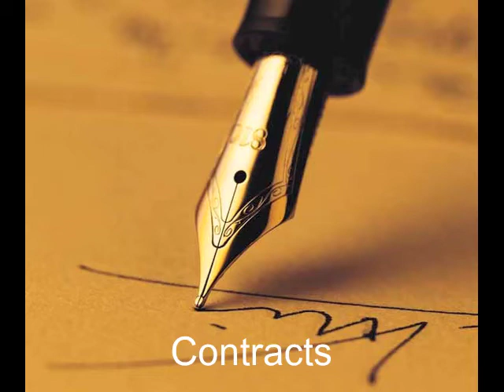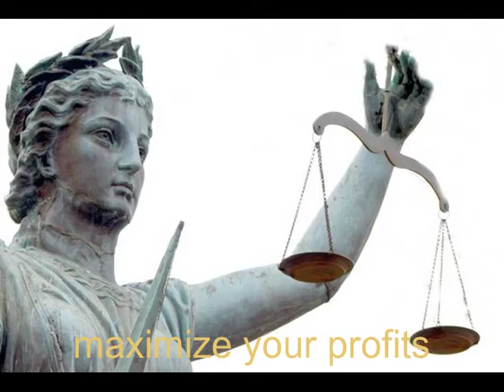property for sale in Cambodia ++ Phnom Penh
++ Lawyers Cambodia ++ Phnom Penh ++ Sihanoukville ++ all kinds of law ++ Skype ID: lawyer-cambodia ++ 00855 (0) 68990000 ++ family law ++ adoption Guidance ++ contracts ++ translations ++ marriages ++ 律师 ++ 柬埔寨 ++ カンボジア ++ 弁護士 ++ 변호사 ++ 캄보디아 ++ 프놈펜 ++ プノンペン ++ 金边 ++ Пномпень ++ Камбоджа ++ адвокат